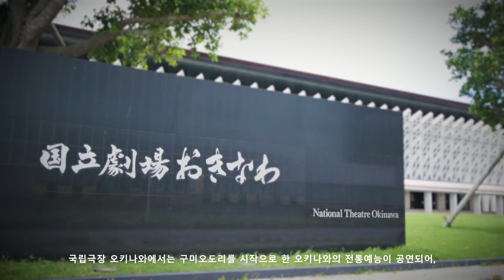【한국어 자막 버전】Traditional Okinawan Performing Arts from National Theatre Okinawa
국립극장 오키나와에서는 오키나와 전통예능의 매력을 전 세계에 널리 알리기 위해 홍보영상을 제작했습니다. 오키나와 전통예능의 전당인 국립극장 오키나와의 매력을 오키나와현 출신이자 일본 아이돌 그룹 JO1의 멤버인 요나시로 쇼 씨가 영어로 안내합니다!

일본에는 국립극장이 6곳 있습니다. 그중 하나가 바로 국립극장 오키나와로 이곳에서는 구미오도리를 비롯해 아름답고 우아한 오키나와 전통 예능을 즐기실 수 있습니다.
오키나와 전통예능 중에서도 음악, 대사, 춤으로 구성되는 무대예술 '구미오도리'는 유네스코의 무형문화유산에 등록되어 세계적으로도 그 가치가 높이 평가되고 있습니다.

■국립극장 오키나와의 건물에 대해서
영상에서 소개하는 국립극장 오키나와는 오키나와가 류큐왕국이라고 불리던 시대의 민가를 이미지화했습니다. 특히 상부가 젖혀진 외벽은 비와 태양빛을 막아주는 '아마하지'를, 외벽의 격자무늬는 '지니브'라는 대나무로 짠 외벽을 모티브로 하고 있습니다.

■CAST
〈Kumiodori〉
Amaohe     ： Takefumi Kamiya/Takahiro Uehara
Chirumachi： Ryoya Yamashiro
Kamiju    　： Hiroaki Taguchi/Ryo Okamoto

〈Ryukyuan Dance〉
Yoshikazu Sanabe/Shigeo Miyagi/Nobuaki Ohama

〈Music〉
Uta Sanshin ： Hideki Hanashiro/Toshimichi Arakaki/Itsuo Nakamura
Kokyu　       ： Kazuki Tamashiro
Fue               ： Satoshi Iritakenishi
Koto             ： Hokuto Ikema
Taiko　        ： Kazuki Miyazato

〈Narration〉
Sho Yonashiro(JO1)